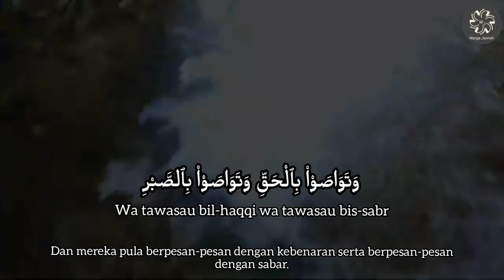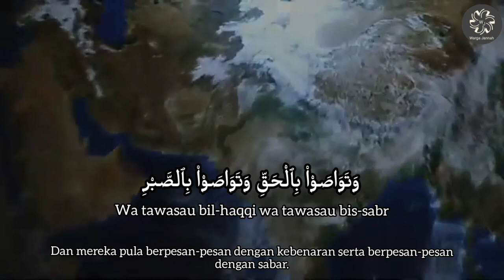Quran 103 | Al-'Ashr | Hafalan Surah Untuk Solat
103. Surat Al-'Asr

تَفْسِيرُ سُورَةِ الْعَصْرِ

(Masa)

Makkiyah atau Madaniyyah, 3 ayat Turun sesudah Surat Al-lnsyirah

Mereka menyebutkan bahwa Amr ibnul As menjadi delegasi untuk menjumpai Musailamah Al-Kazzab. Demikian itu terjadi sesudah Rasulullah Saw. diutus dan sebelum Amr masuk Islam.

Musailamah berkata kepadanya, "Apakah yang telah diturunkan kepada temanmu sekarang ini?" Amr menjawab bahwa telah diturunkan kepadanya surat yang pendek, tetapi padat akan makna. Maka Musailamah bertanya, "Surat apakah itu?" Amr membacakan firman-Nya:

" وَالْعَصْرِ إِنَّ الإنْسَانَ لَفِي خُسْرٍ إِلا الَّذِينَ آمَنُوا وَعَمِلُوا الصَّالِحَاتِ وَتَوَاصَوْا بِالْحَقِّ وَتَوَاصَوْا بِالصَّبْرِ "

Demi masa. Sesungguhnya manusia itu benar-benar berada dalam kerugian, kecuali orang-orang yang beriman dan mengerjakan amal saleh dan nasihat-menasihati supaya menaati kebenaran dan nasihat-menasihati supaya menetapi kesabaran. (Al-'Asr: 1-3)

Maka Musailamah berpikir sejenak, kemudian ia mengatakan bahwa telah diturunkan pula kepadanya hal yang semisal. Amr ibnul As bertanya, "Apakah itu?" Musailamah berkata,

يَا وَبْر يَا وَبْر، إِنَّمَا أَنْتِ أُذُنَانِ وصَدْر، وَسَائِرُكِ حَفْزُ نَقْز

"Hai kelinci, hai kelinci, sesungguhnya engkau hanyalah dua telinga dan dada, sedangkan anggota tubuhmu yang lain kecil mungil."

Kemudian Musailamah berkata, "Bagaimanakah menurut pendapatmu, hai Amr?" Amr menjawab, "Demi Allah, sesungguhnya engkau benar-benar mengetahui bahwa aku pasti meyakinimu sebagai pendusta."

Penulis mengatakan bahwa ia pernah melihat kitab yang berjudul Musawil Akhlak karya tulis Abu Bakar Al-Kharaiti menyebutkan dalam juz kedua sesuatu dari kisah ini atau yang lebih mendekatinya.

Al-Wabar artinya kelinci, bagian yang paling menonjol darinya adalah sepasang telinga dan dadanya, sedangkan anggota tubuh yang lain kecil mungil lagi jelek. Maka Musailamah bermaksud menyusun igauan ini untuk menandingi Al-Qur'an. Akan tetapi, hal tersebut tidak mampu mempengaruhi penyembah berhala di masanya dan tidak pula dapat mengelabuinya.

Imam Tabrani menyebutkan melalui jalur Hammad ibnu Salamah, dari Sabit, dari Ubaidillah ibnu Hafs yang menceritakan bahwa dahulu pernah ada dua orang sahabat Rasulullah Saw.; apabila keduanya bersua satu sama lainnya, maka keduanya tidak berpisah sebelum salah seorangnya membacakan surat Al-'Asr kepada yang lainnya sampai akhir surat, lalu baru yang seorang mengucapkan salam kepada yang lainnya, salam perpisahan.

Imam Syafii rahimahullah telah mengatakan bahwa seandainya manusia merenungkan makna surat ini, niscaya surat ini akan membuat mereka mendapat keluasan.

Dengan nama Allah Yang Maha Pemurah lagi Maha Penyayang.